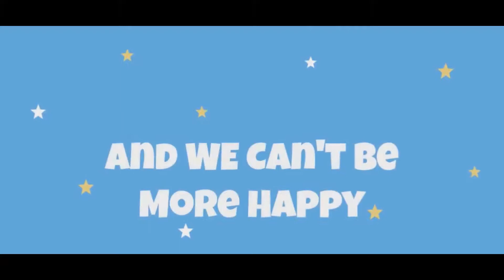15 August 2020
Jacks Birthday young yoda learning the ropes of having fun at work